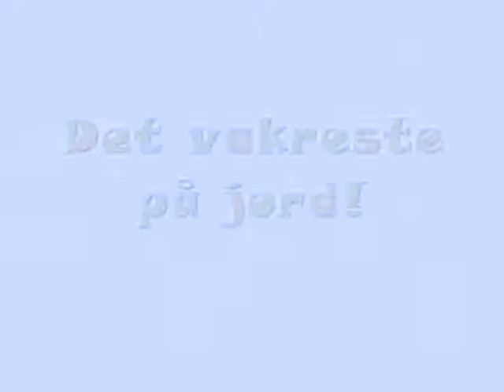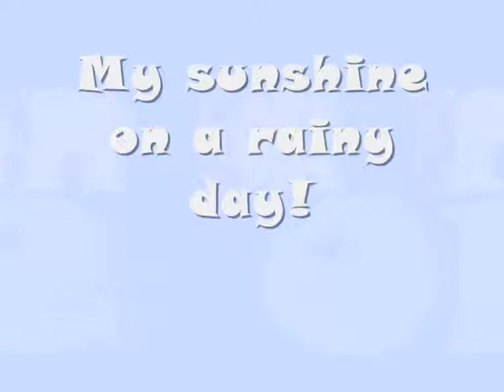Romeo, winter 08/09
American Cocker Spaniel named Romeo. He is one year old. The best friend I've ever had!

Song: Snuggle Song - Schnuffel Bunny